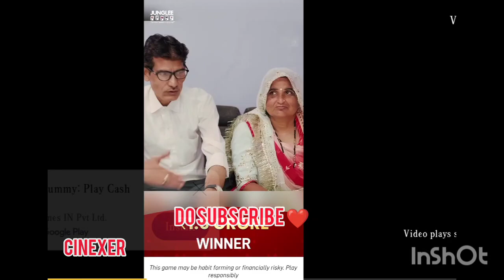Pubg Mobile Tamil Funny Videos| Single Shot Firing From Tower| One Vs Bots 😂😂😂 | Camping Shoot